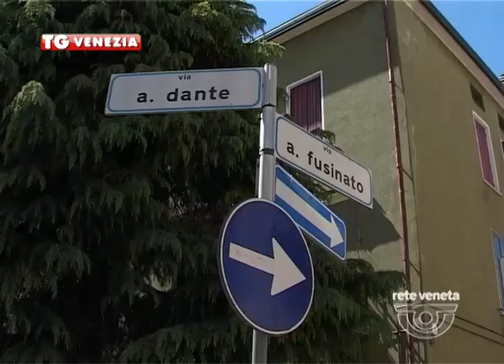17/04/2014 - VIA DANTE SENZA PANCHINE, MESTRINI DIVISI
Ai tempi della pedonalizzazione si voleva fare di via Dante una sorta di giardino pubblico sviluppato in lunghezza. Ma giardino nella terraferma veneziana troppo spesso è diventato sinonimo di degrado.